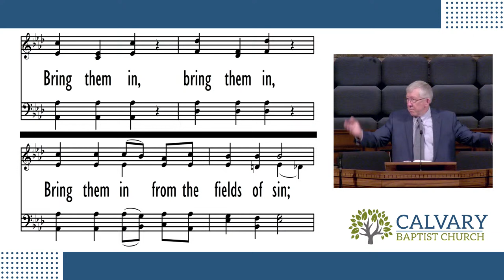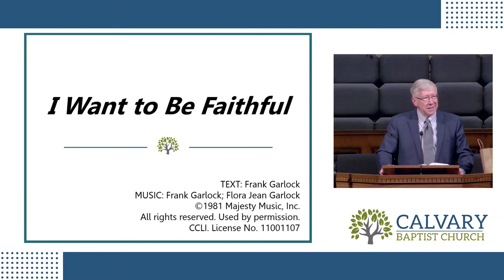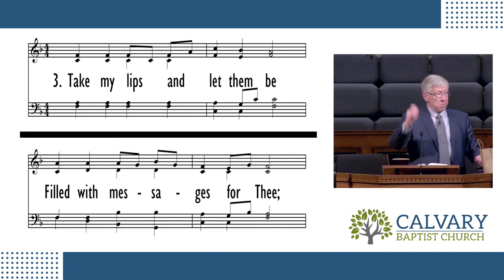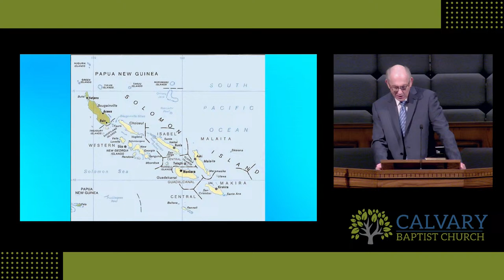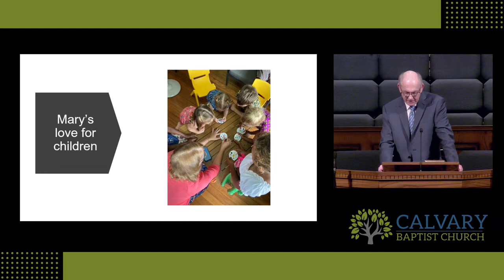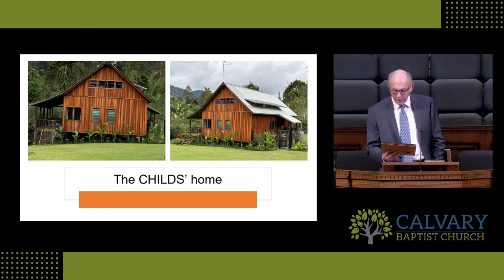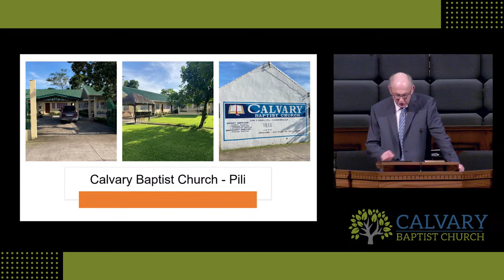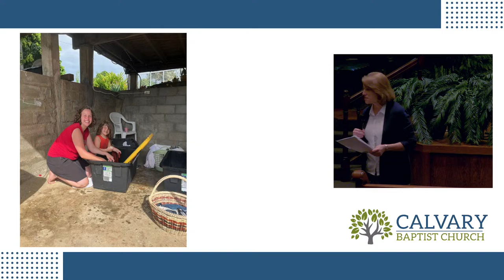Live Sunday Evening Service - March 3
Join us for our live Sunday Evening Service!